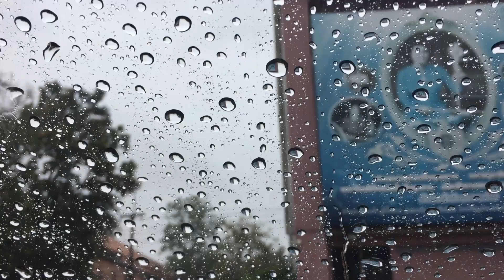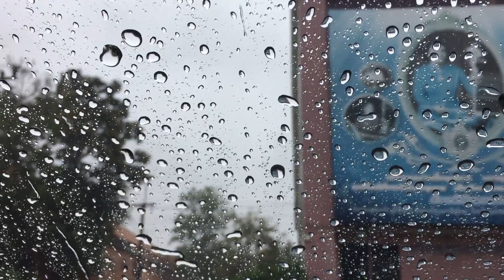Rain sound to sleep,Relax,healing comfort,calm.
It is meditative, helping you to concentrate and/or sleep. Rain also provides relaxation and calm, healing, comfort, and revitalization
Enjoy the Relaxing Music, Stress Relie while watching the beautiful Rainforest
meditation music
relaxation music
meditation music relax the mind
relax body
meditation music for panic attack
meditation music before sleep
meditation music for shifting reality
meditation music relax mind body sleep
meditation music flute
relaxation music for stress relief
relaxing song
relaxing music take it easy
relaxation music water
relaxation music natural
relaxation music waterfall
relaxation music for kids
relaxation music for work
relaxation music for pressure
relaxation music for cat
relaxation music for exam
relaxation music for university
relaxation music for college
relaxation music for babies
relaxation music for infant
relaxation music newborn
relaxation music in natural
relaxation music for an angry wife
relaxing piano
stress relief music
relaxation music for overthinking
stress song
rainy mood
rain sound for sleeping
rain sound 10 hours
rain sound live
rain sound forest
rain sound before sleeping
rain sound for studying
rain sound before the exam
rain sound for baby sleep
rain sound for mediation
raining heavily
rainstorm
rain and thunder sound